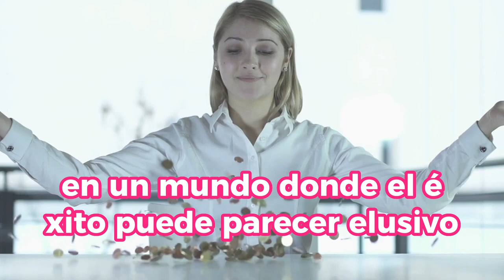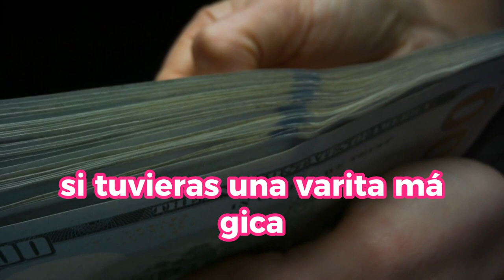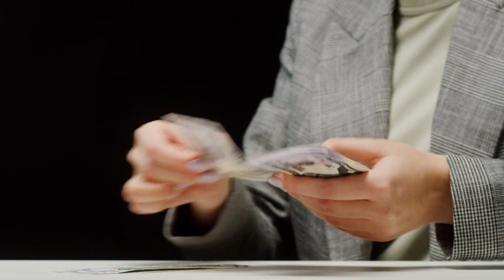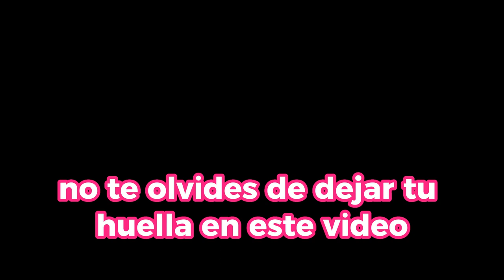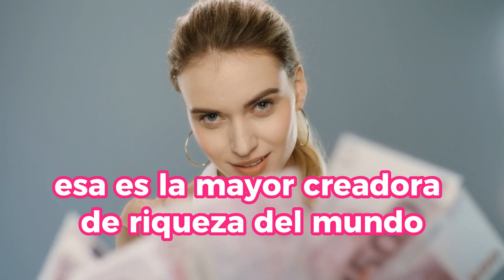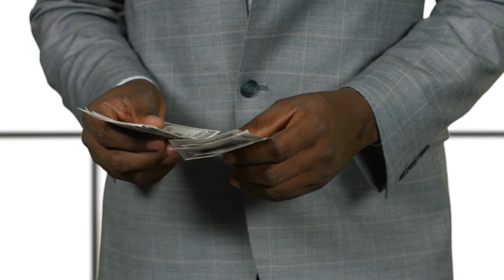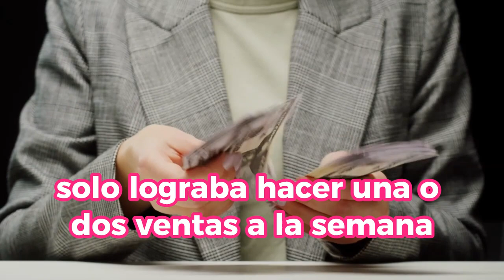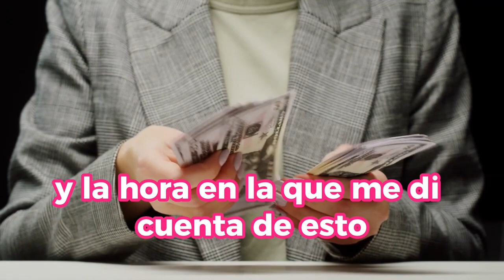El SECRETO Para LOGRAR ABUNDANCIA En Tan Solo 12 MESES - BRIAN TRACY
Descubre el SECRETO revelado por Brian Tracy para lograr una ABUNDANCIA extraordinaria en tu vida en tan solo 12 MESES. En este video transformador, Brian Tracy, reconocido experto en desarrollo personal, te guiará paso a paso hacia la riqueza y el éxito duraderos. Aprenderás poderosas estrategias y técnicas comprobadas que te permitirán alcanzar tus metas financieras y crear la vida de tus sueños. No te pierdas esta oportunidad única de recibir los consejos de un mentor de renombre mundial. ¡Prepárate para vivir una vida llena de prosperidad y abundancia!

1)This video has no negative impact on the original works (It would actually be positive for them)
2)This video is also for teaching purposes.
3)It is not transformative in nature.
4)I only used bits and pieces of videos to get the point across where necessary.